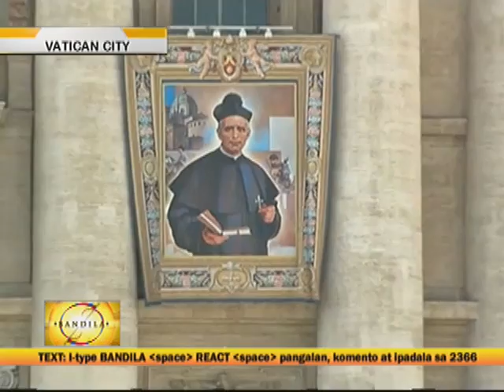Bandila: 'Pedro Calungsod was a martyr'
Bukod kay Beato Pedro Calungsod, may anim pang Beato na iluluklok bilang Santo. At hindi biro ang prosesong pinagdaanan dito. Kilalanin natin sila sa pagba-Bandila ni ABS-CBN Chief Correspondent Korina Sanchez, mula sa Vatican. Bandila, Oktubre 19, 2012, Biyernes